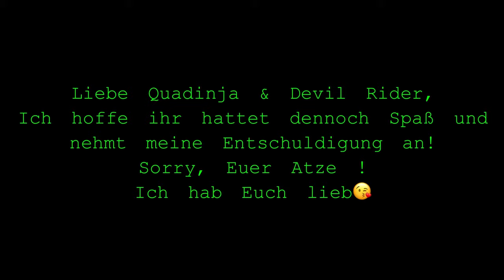QUADINJA's & DEVIL RIDER's verrückte Fahrt // Offroadpark 2020 #8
GoPro 7

GoPro 4

GoPro Adapter Micro

FernGlas NVA